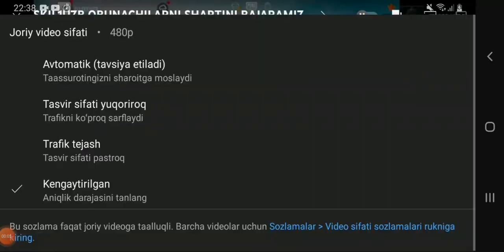SKIL1UZB vs CARDINAL m24 otishib ko'rdi kim yutdi pubg🤫🤩